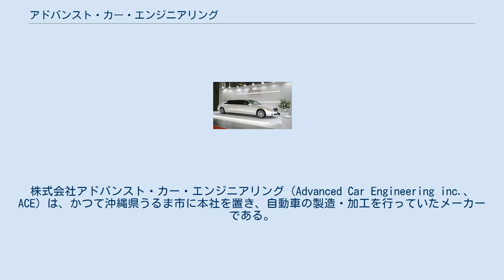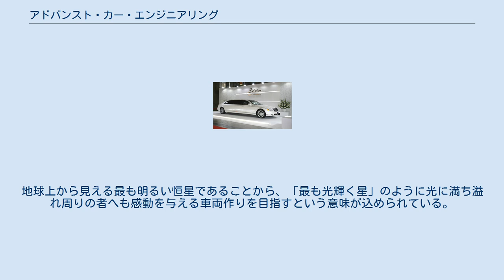アドバンスト・カー・エンジニアリング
経営破綻した企業(沖縄県)
株式会社アドバンスト・カー・エンジニアリング（Advanced Car Engineering inc.、ACE）は、かつて沖縄県うるま市に本社を置き、自動車の製造・加工を行っていたメーカーである。
うるま市の自由貿易特区に生産拠点を持ち、ストレッチ・リムジンの製造販売を行った。
東京都内に設置している営業所では、製造したストレッチ・リムジンを利用したハイヤーサービスを行っていた。
2011年に操業停止。
 Serios Maybach 62S limo 2009東京インポート・オートサロン 創業は2005年6月。
創業時の商号は「株式会社ジャパンアドバンストテクノロジー」。
 当初はフォード・オーストラリア社のファルコンを用いて、乗車定員4人のストレッチ・リムジンを製造。
その後は、トヨタ社のセルシオをベースとしたモデルを製造した時期もあったが、2006年よりメルセデス・ベンツ・Sクラス（当時はW220）を用いた高級ストレッチ・リムジン製造へと方針を転換。
 キャッチコピーは、「design your own time」。
 シリウスの由来である「Seirios（セイリオス）」をブランド名としている。
地球上から見える最も明るい恒星であることから、「最も光輝く星」のように光に満ち溢れ周りの者へも感動を与える車両作りを目指すという意味が込められている。